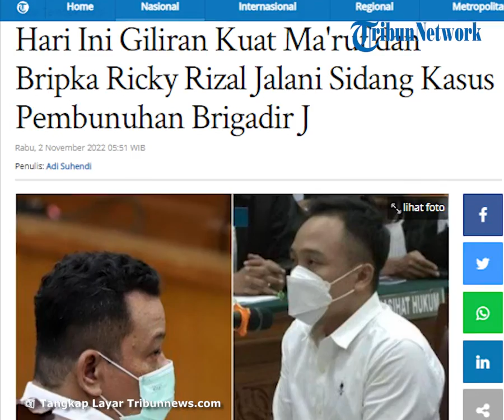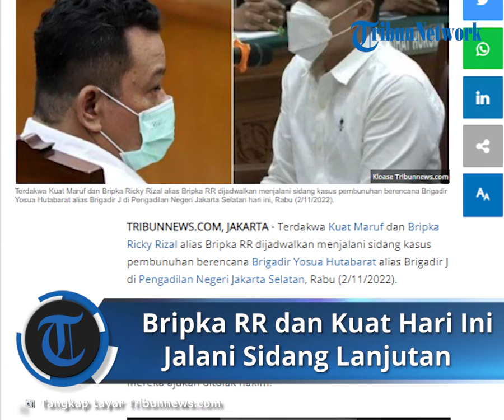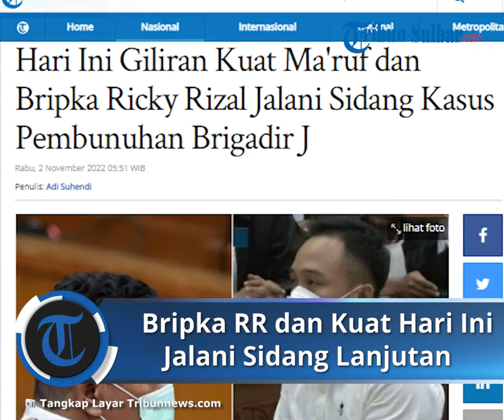Kuat Ma'ruf dan Bripka Ricky Rizal Hari Ini Jalani Sidang Kasus Pembunuhan Brigadir J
TRIBUN-VIDEO.COM - Terdakwa Kuat Maruf dan Bripka Ricky Rizal alias Bripka RR dijadwalkan menjalani sidang kasus pembunuhan berencana Brigadir Yosua Hutabarat alias Brigadir J di Pengadilan Negeri Jakarta Selatan, Rabu (2/11/2022).

Kuat Maruf dan Bripka RR akan menjalani sidang dengan agenda pemeriksaan saksi.

Keduanya harus menjalani sidang lanjutan setelah eksepsi yang mereka ajukan ditolak hakim.

Kuasa hukum Ricky Rizal alias Bripka RR, Erman Umar sebelumnya mengatakan pihaknya menerima putusan hasil putusan sela majelis hakim kepada kliennya.